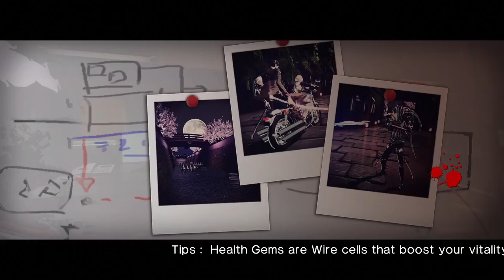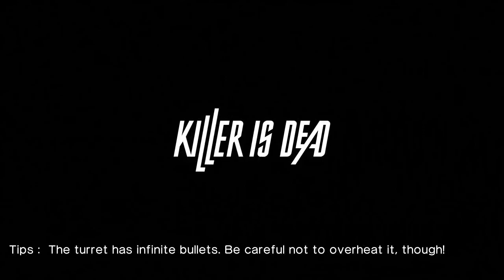Killer is Dead │ Part 13: Game Play │ Backlogged Games